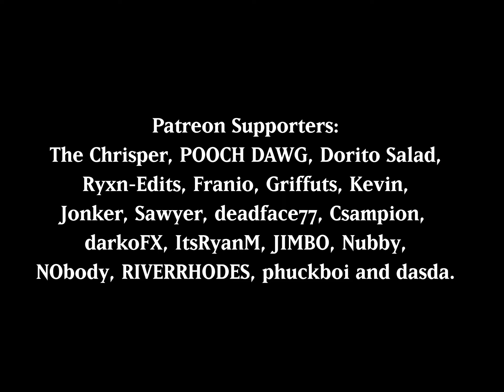Rafe Adler - Inamorata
Program: Adobe Premiere Pro 2023
Rafe Adler, Uncharted 4: A Thief's End